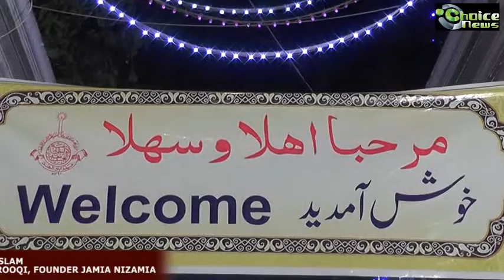JAMIA NIZAMIA | URS-E-SHAREEF Hz.ANWARULLAH FAROOQI & CONVOCATION CEREMONY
Hyderabad(Choice News) The 102nd Urs-e-Shareef of Shaikh ul Islam, Hazrath Anwarullah Farooqi, founder Jamia Nizamia was held on 27th Feb 2017. The ceremony was followed by the convocation ceremony and felicitation programme for the graduates for the academic year 2016-17. Mr.A.K.Khan attended the ceremony as the chief guest along with various religious scholars. Report: Rasheed Sharfi - Choice News